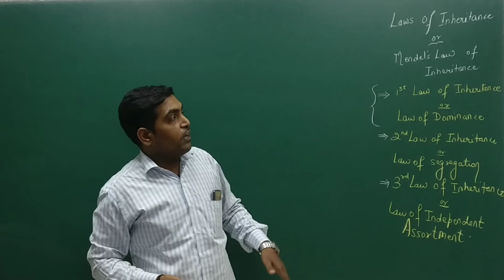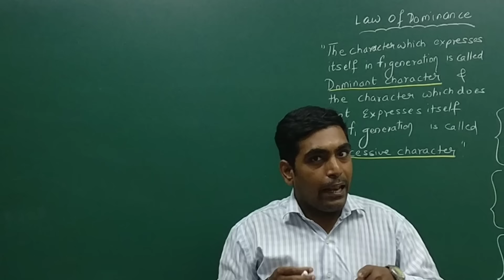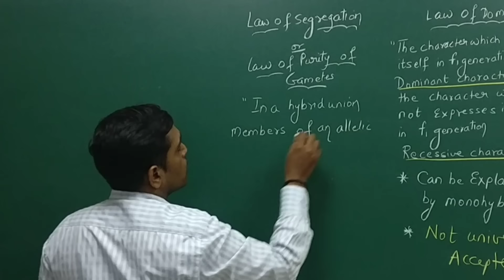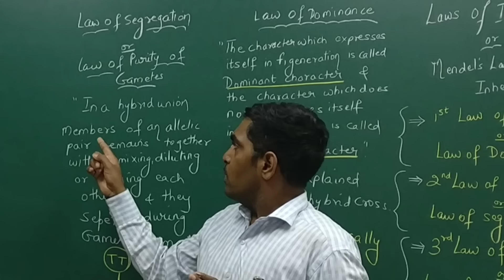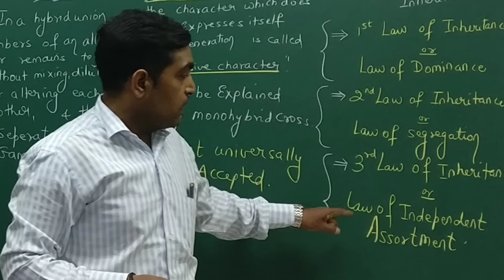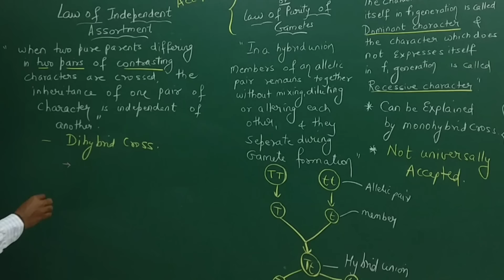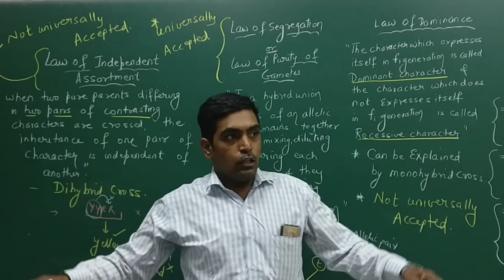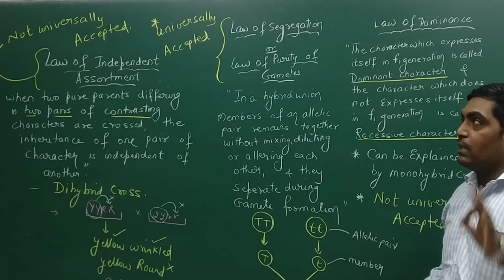Genetics :- Laws of Mendel (Easy Way)/ Hindi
Hi friends, here I am with another video. This video will help